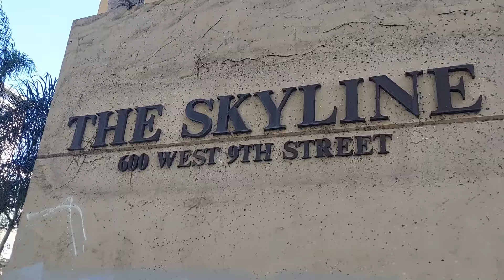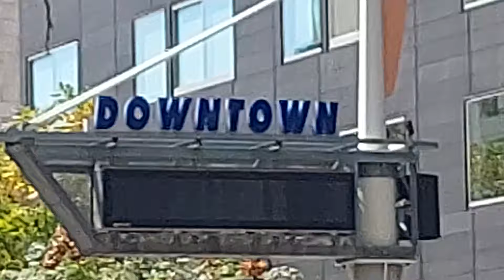🔵L.A. GRAFFITI HUNTER - Part II Tagger TAGGING Building? 🤣 - PART II 😎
Look up at the top left. You can see a tagger tagging the building with LE on every corner and security guards inside.